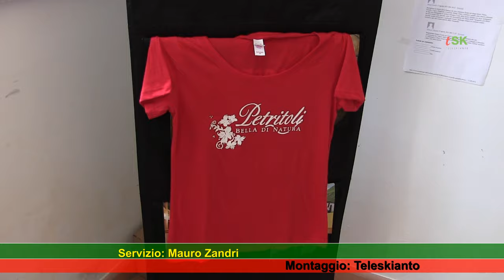Ciclismo juniores: Petritoli by Teleskianto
Gara di ciclismo categoria juniores a Petritoli con la Vittoria di Zandri Francesco